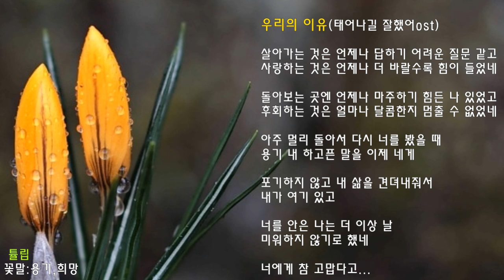우리의 이유-영화-태어나길 잘했어ost/커버/코드(더보기)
구독👍좋아요💙
기타정원 라이브(우리의 이유)
너무나도 맑고 착하디 착한 영화,추운 날 따끈한 사발면 같은 노래,음원은 아직 미발매지만 엔딩 노래가 예뻐서 커버해 보았습니다.
태어나길 잘했어ost 엔딩곡,강진아 -우리의 이유(원곡: 양창근) capo-4 cover기타정원
C               F      G       A    Dm             G7               C
살아가는 것은 언제나 답하기 어려운 질문 .같고
사랑하는 것은 언제나 더 바랄수록 힘이 들었네

돌아보는 곳엔 언제나 마주하기 힘든 나 있었고
후회하는 것은 얼마나 달콤한지 멈출 수 없었네
F  G7         Em    Am  F        G7   C
아주 멀리 돌아서      다시 너를 봤을 때
F  G7     Em   A  Dm              Gsus4  G7
용기 내 하고픈  말을 이제 네게
포기하지 않고 내 삶을 견뎌내줘서 내가 여기있고
너를 안은 나는 더 이상 날 미워하지 않기로 했네
날 미워하지 않기로 했네
  Dm          G7             C
너에게 참 고맙다고…

편곡 cover by 기타정원